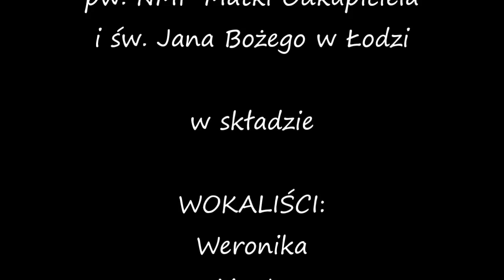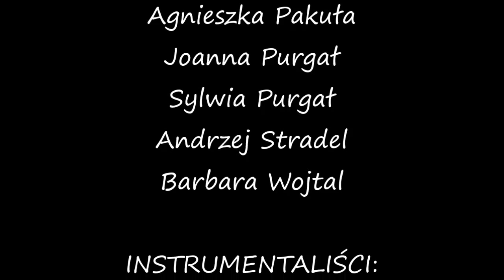Jestem Światłem - charytatywny koncert kolęd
"Jestem Światłem", czyli charytatywny koncert kolęd ku czci Małego Zbawcy odbył się 4 stycznia 2015 roku. Środki zebrane podczas koncertu zostały przekazane na budowę Hospicjum Sióstr św. Karola Boromeusza im. św. Jana Pawła II w Pabianicach